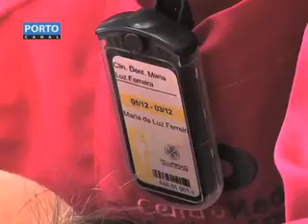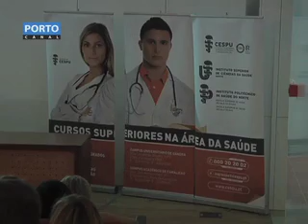Penafiel Estudo Cancro Oral SD